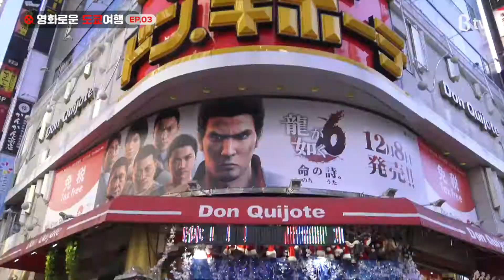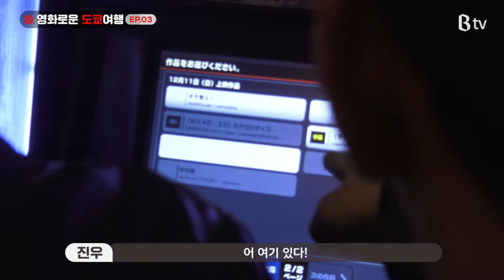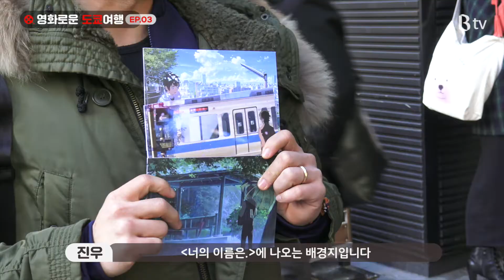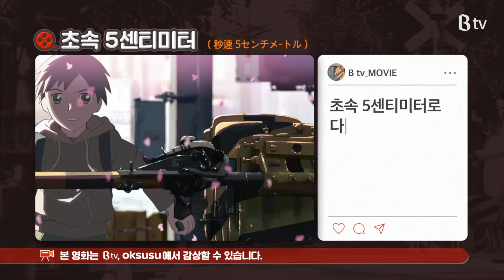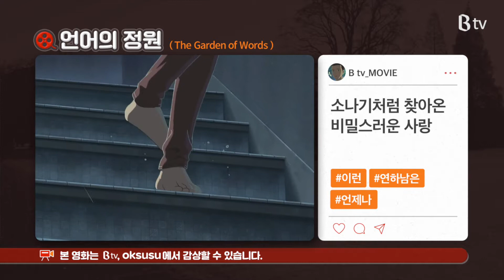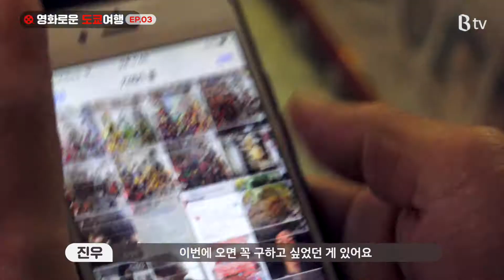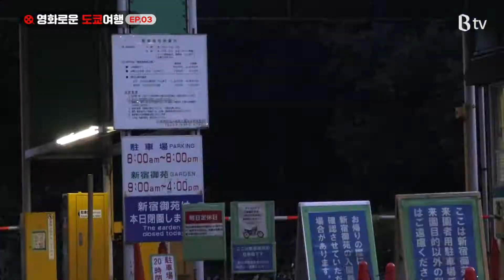B tv 원정대 '영화로운 도쿄여행' ep.3 - "덕질의 도쿄" [SK브로드밴드] - 너의 이름은, 초속 5센티미터, 언어의 정원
도쿄의 영화 촬영지로 떠난 '영화로운' 도쿄 여행기!
세 번째 에피소드, 덕질의 도쿄 편!!

너의 이름은 / 초속 5센티미터 / 언어의 정원

"영화가 현실이 된다!!"
영화 속 도쿄를 보고, 먹고, 즐기는 영화 여행 'B tv 원정대'

btv 원정대 / btv원정대 / 비티비 원정대/
SK브로드밴드 / SK 브로드밴드 / sk브로드밴드